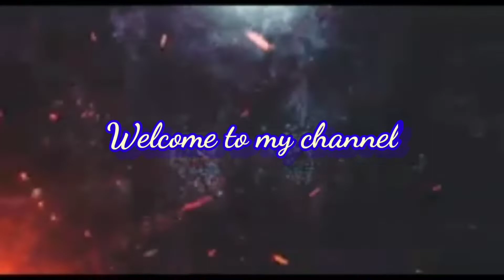Street Shopping | Low Cost 😱 Budget shopping in Hyderabad | Unbelievable Huge Varieties 🤗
Hello everyone I am going to share my experience at Charminar. What a beautiful experience at Charminar street shopping. You all enjoying the place once visit the place.

Yours loving 🙂💗
Sasmita